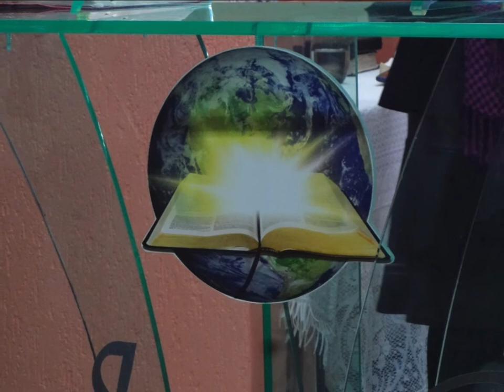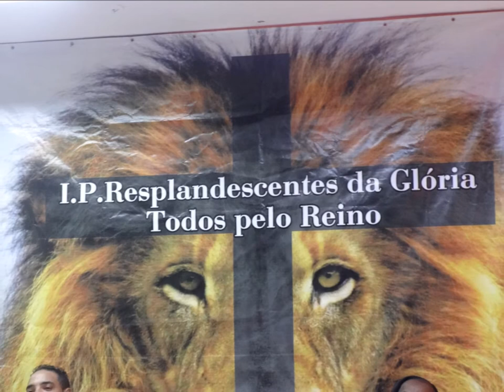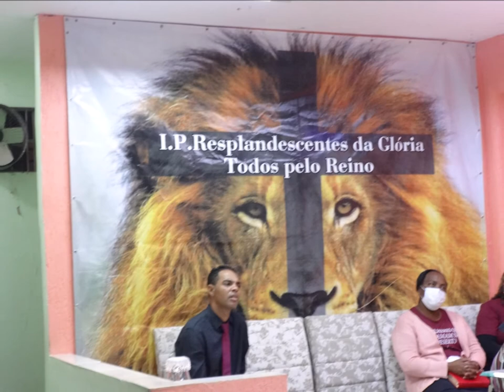Resplandecentes da Gloria.....29 Julho 2021 - Alto Vera Cruz - B.H - M.G - Fotos Video